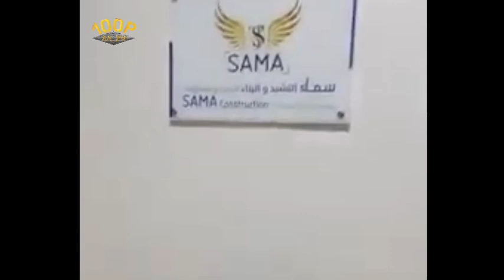shirka SAMA saudi arabia | update news | fact of SAMA company saudi arabia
saudi arabia
dubai update
saudi
dubai
dubai police
riyadh
latest news
saudi news
mbs
fraud
middle east eye
truck spotting
pakistani trucks
adt truck
ford trucks
poop trucks
man trucks
astran trucks cargo
middle east construction
truks control point
uk. eu. middle east
europe middle east
volvo trucks
middle east
truck
middle east truckking
trucks
help
saudi central bank
in sama
how to register complaint
sama
fees
transfer
money
international
international transaction
scania trucks
riyadh bank
snb
al agli
alrajhi bank
urpay
stcpay
problem
money transfer
government rich
financial freedom
financial confidence
financial independence
generational wealth
financial education
saudi arabia oil
ways saudi arabia makes money
free visa application
free jobs gulf
americana company ksa
americana biggest fast food
americana biggest fast food company ksa
मुंबई और लखनऊ
का इंटरव्यू होने वाला है
सऊदी का मशहूर कंपनी
date fixed in mumbai and lucknow
saudi's famous company is about to interview
binghatti
tallest
dubai hyper tower
dubai jacob and co
skyscrapers
construction
jacob & co
highest penthouse in the world
highest home in the world
tallest residential building in the world
central park tower
billionaires row
hyper tower dubai
hyper tower
future of dubai
dubai skyscrapers
dubai future mega projects
dubai future
megaprojects
future dubai skyscrapers
future dubai
new skyscrapers in dubai
jacob & co skyscraper
burj binghatti
top luxury
neyl indonesian idol 2023
indonesian idol 2023
neyl indonesian idol 2023 reaction
indonesian idol 2023 reaction
neyl - smells like teen spirit | indonesian idol 2023
neyl - smells like teen spirit | indonesian idol 2023 reaction
lesti - insan biasa
lesti - insan biasa reaction
lesti - insan biasa | official music video reaction
lesti reaction
lesti - sekali seumur hidup | official music video
lesti sewindu music videoreaction
lesti sekali seumur hidup
king abdulaziz university
al khobar
menjelajah saudi
ripto mukti wibowo
berbagi beasiswa saudi
belajar berbagi
belajarberbagiid
lpdp scholarship
beasiswa lpdp
saudi scholarship
kfupm beasiswa saudi
beasiswa kfupm
beasiswa saudi
dhahran
kfupm dhahran
study abroad
kfupm saudi arabia
kfupm
new rules for iqama renewal 2023
amil adi iqama fees
iqama fees for family
how to check iqama fees in absher
labour iqama fees in saudi arabia
new iqama fees
dependent fee after 2023
iqama renewal for 3 months fee
saudi road videos
truck lover extra
new truck vlogs saudi arabia
saudi truck video
truck driver full day work in saudi
saudi arabia full day work truck
uae ide rules change
uae news
uae news official
new driver jobs saudia
sama company jobs saudia
fresh driver jobs 2023 saudia
riyal rate today
mecca
jeddah
سعودی عرب کی خبریں
 to work for others
saudi arabia law 100000 riyal fine
saudi arabia law 100000 riyal fine who enable their workers to work for others safi news
safi news
saudi arabia news in urdu
tax
jawazat
iqama
middle east eye news
how to change company without company permission in saudi
khameesh
alhasa
jeddha
damamma
india
pakistan
nepal
dubai poop trucks
company change rules
saudi new rules
company change 2023
saudi kafala
company change
dubai jobs
kharooj nihai from absher
kharooj nihai kaisy lagay
how to final exit without absher permission
absher sy final exit ka trika
absher sy kharooj nihai ka triak
final exit from absher
how to final exit without kafeel
kafeel k bghair kharooj nihai ka trika
暴雨
global warming
climate change
extreme flooding
duststorm
sandstorm
lava
eruption
iceberg
rains
sinkholes
mercedes truck
tropical cyclone
volcano
locusts
blizzard
inundacion
chuva
lluvia
wildfire
fire
hurricane
flooding
tormenta
winds
extreme weather
hailstorm
natural disasters
disasters
avalanche
hail
snow
asteroid
tornado
landslide
flood
earthquake
snowstorm
storm
crues éclair
inondations
พายุ
шторм
ураган
пурга
метель
فيضانات
جوازات
جوازات ابشر
مکتب عمل
اقامہ
خروج نہائ
exit re entry jawazat
banks timing in romania
ramzan banks timing
ksa banks
saudi arab banks timing ramzan
fawri bank ramzan
tahweel.alrajhi ramzan
quick pay ramzan
brics
china
china & saudi arabia tandem
nagsimula na! china & saudi arabia tandem!
china and saudi arabia will trade oil in yuan
umrah vlogs
saudi vlogs
indian vlogger
life update
saba ka jahaan vlogs
trending
family vlogs
daily vlogger
ibrahim family vlogs
enjaz ramzan
taif
mecca vlogs
sama bank timing ramzan 2023
dammam
khalid niaz
saba khalid
sabakajahaan
iftar
fasting
my first fast in ramadan
first ramadan in madina
iftar in madina
ramadan